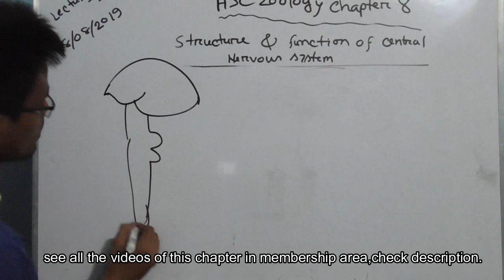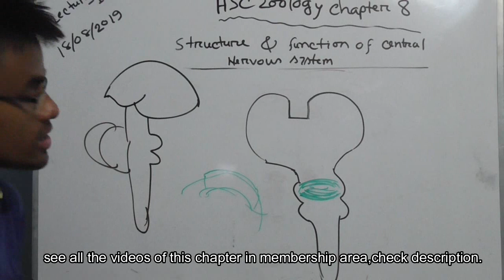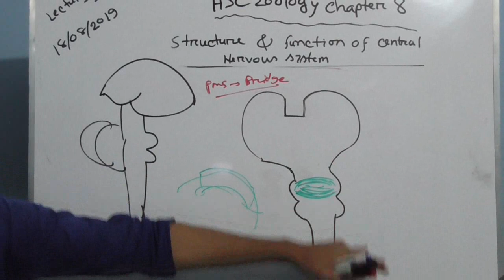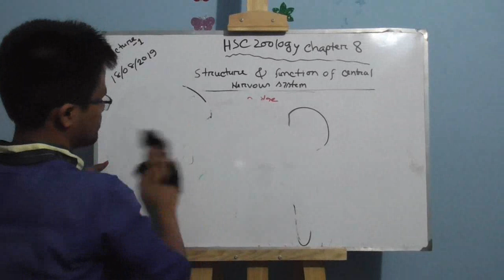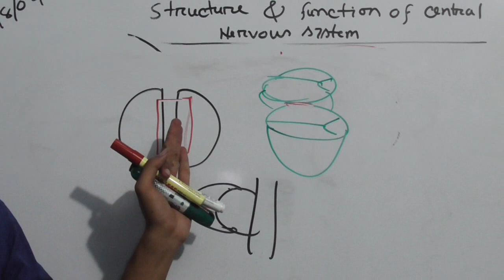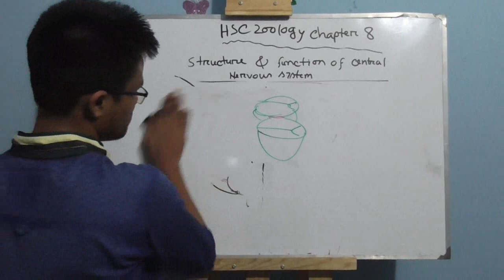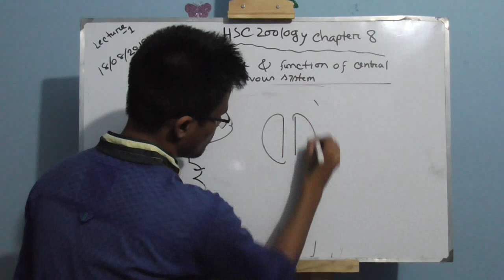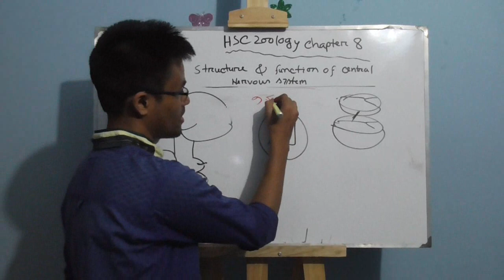ব্রেইন পর্ব১১,মস্তিষ্ক এর গঠন,সমন্বয় ও নিয়ন্ত্রণ,৮ম অধ্যায় zoology chapter 8 lecture 1 part11